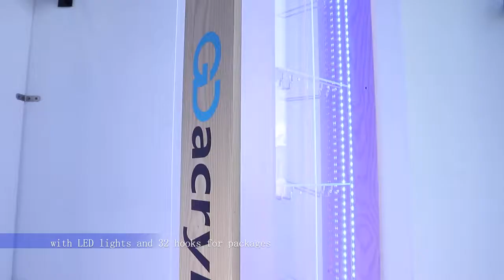Mobile Phone Accessory Floor Standing Spinning Acrylic Display Rack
Overall size: 390W*300D*1510HMM
Material: 5mm thick clear acrylic and MDF sides and base
With LED lights and rotating base
2 Sides, each side could put 18 hooks, 36pcs in total.